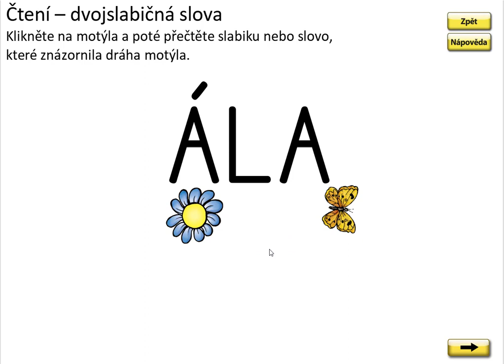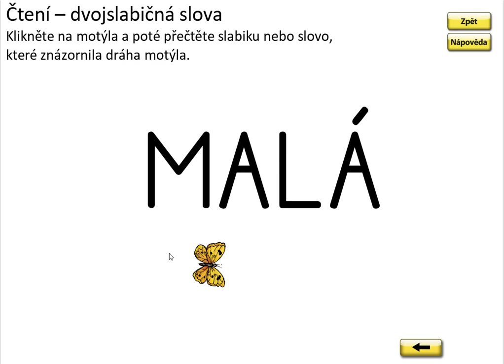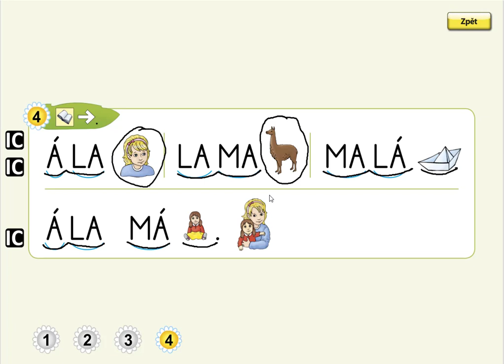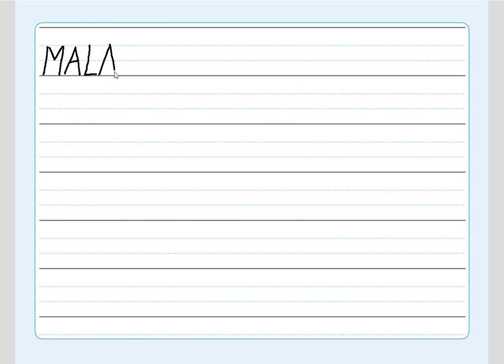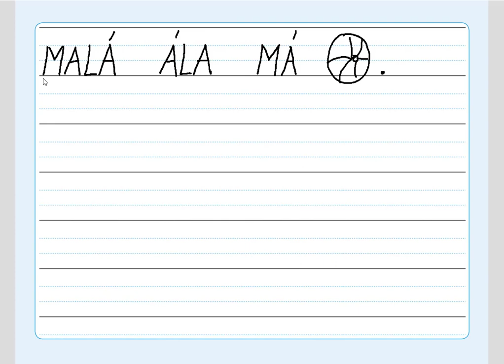Písmeno L (čtení slov a věty), ŽIVÁ ABECEDA, str. 17, cv.4